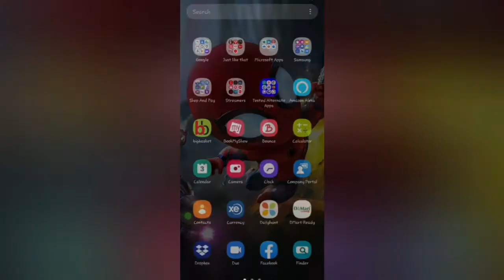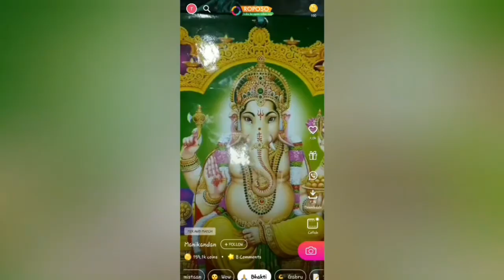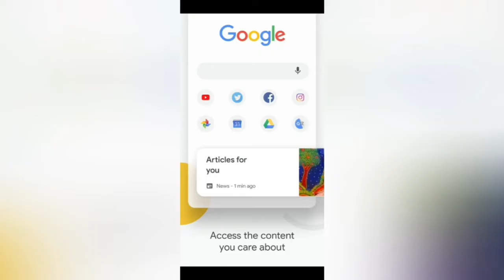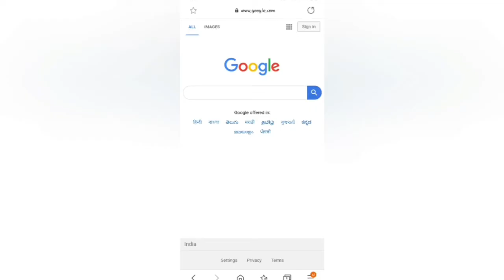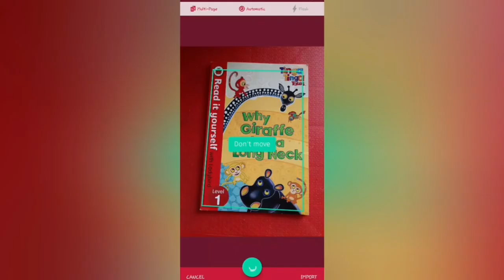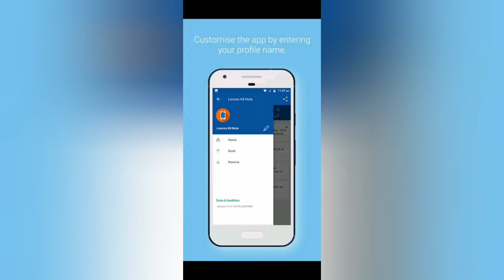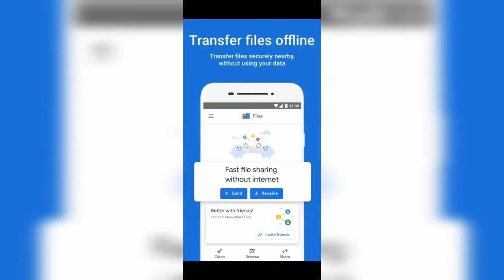Best Alternative for Chinese Apps - With Proof after 24 hours usage on Android - Lakshana's Ulagam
INDIAN Government announced a ban for 59 chinese apps in india
In this video we will see the real truth and reason behind this , will also share the best Choice for the same with 24 hours Usage experience review.
Comment your experience.